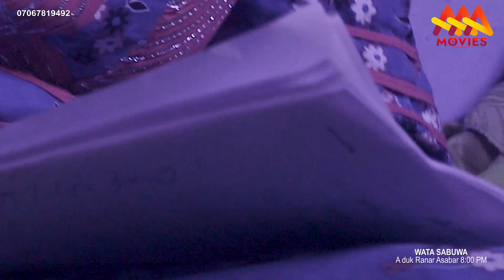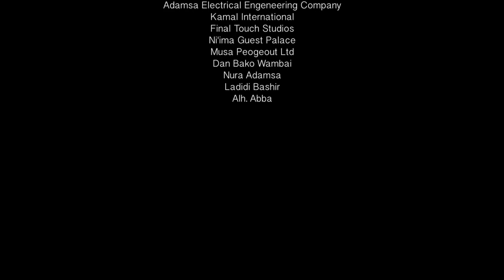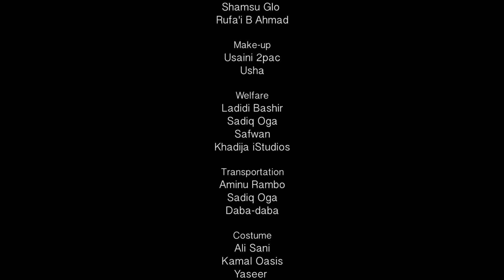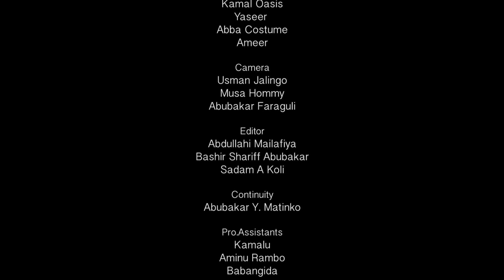WATA SABUWA EPISODE 10